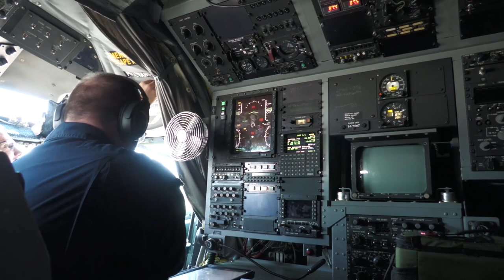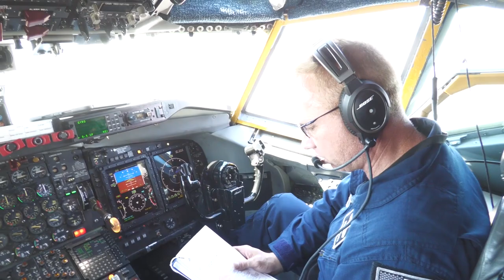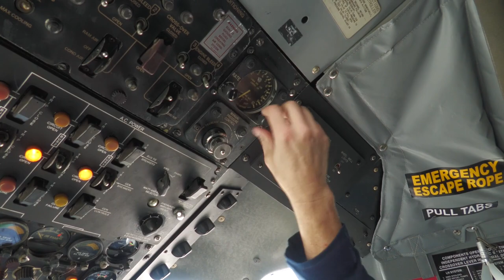The 45th Recon. Squadron prepares to conduct a fini flight on tail number 667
Aug. 29, 2022, The 45th Recon. Squadron prepares to conduct a fini flight on tail number 667, when during a pre-flight check maintenance discovers an issue with one of the wings. the fini flight was canceled.

Tail 667 not fini flight
LINCOLN, NE, UNITED STATES
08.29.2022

Film Credits: Video by J.B. Artley
55th Wing Public Affairs